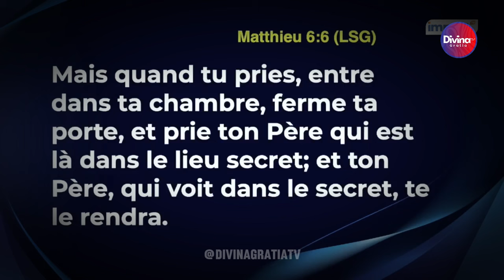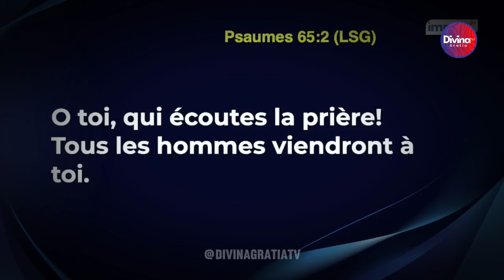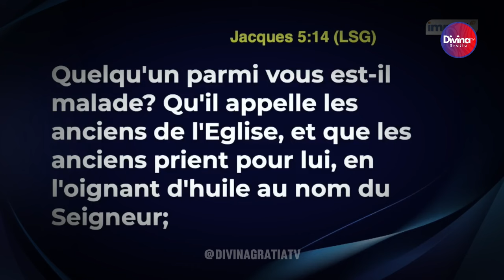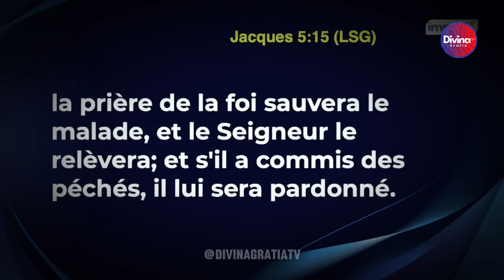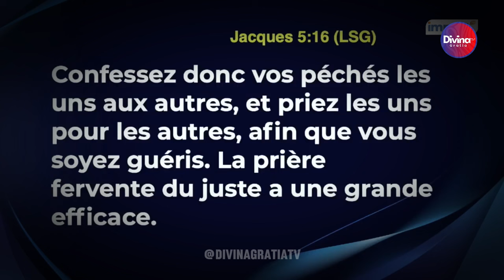La prière par la foi - la confession - Dr Mamadou Karambiri - Première partie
La prière par la foi - la confession - Dr Mamadou Karambiri

→ Likez
→ Partagez
→ Commentez

▬▬▬▬▬▬▬▬ LIVRES UTILES ▬▬▬▬▬▬▬

▬▬▬▬▬▬▬▬ LIENS UTILES ▬▬▬▬▬▬▬